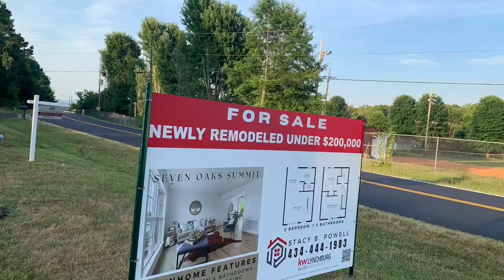Site plan for planned Seven Oaks Summit residential development in Town of Amhersr